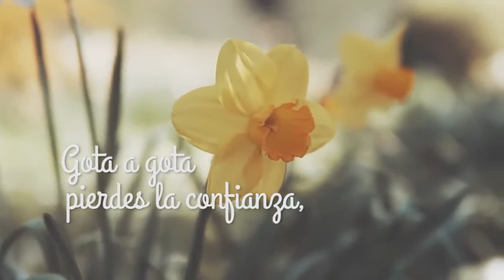Incontinencia Urinaria Final